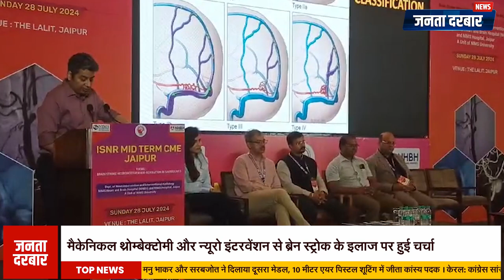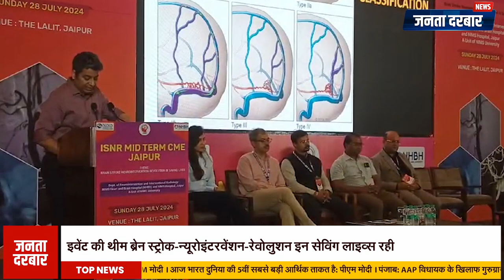मैकेनिकल थ्रोम्बेक्टोमी और न्यूरो इंटरवेंशन से ब्रेन स्ट्रोक के इलाज पर हुई चर्चा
निम्स हार्ट एंड ब्रेन हॉस्पिटल (एनएचबीएच) और निम्स हॉस्पिटल के न्यूरोइंटरवेंशन और इंटरवेंशनल रेडियोलॉजी विभाग की ओर से 'आईएसएनआर मिड टर्म सीएमई' का आयोजन किया गया। इस इवेंट की थीम "ब्रेन स्ट्रोक-न्यूरोइंटरवेंशन-रिवोल्यूशन इन सेविंग लाइव्ज़" रही। देशभर के 275 से अधिक विशेषज्ञों ने भाग लिया और न्यूरोलॉजी के क्षेत्र में नई शोध और प्रौद्योगिकी पर चर्चा की। इस कार्यक्रम का उद्देश्य ब्रेन स्ट्रोक और अन्य न्यूरोलॉजिकल समस्याओं के प्रति जागरूकता बढ़ाना और रोगी देखभाल को उत्कृष्ट बनाना है।